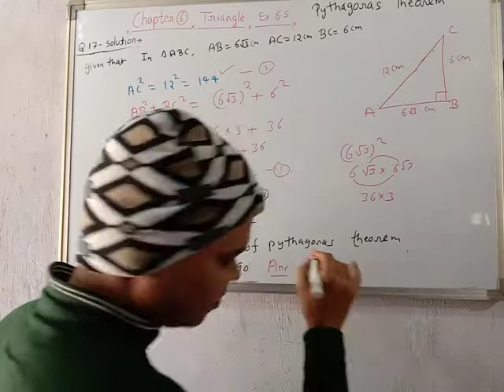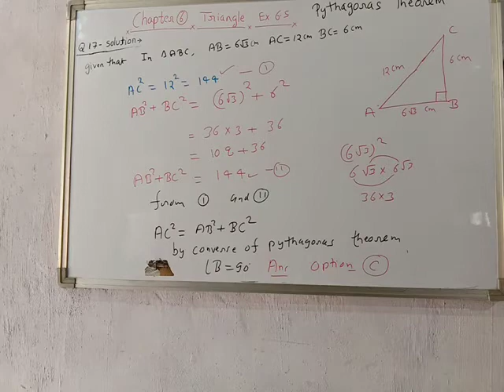Ex6.5 Q17part2ch6 triangle class10 ncert solution